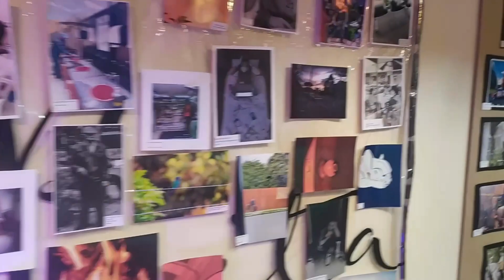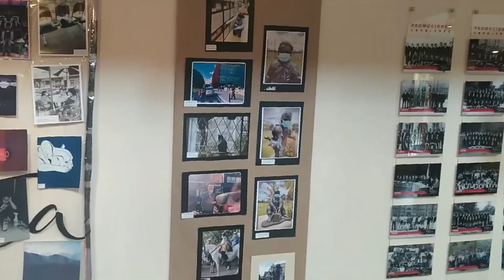Art Gallery - Festival de la cultura Etapa 4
A gallery inspired by Coachella made by the stage 4 students.

Long live art! 🎨🖌️🧑‍🎨👨‍🎨